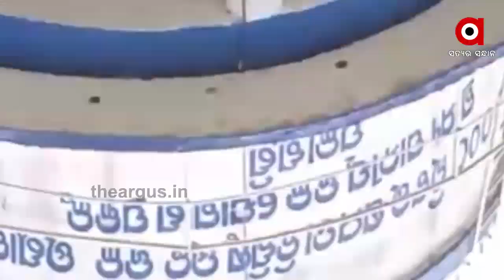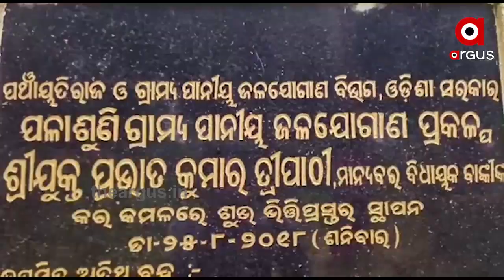ପାଣି ଟୋପାଏ ପାଇଁ ଚାଲିଛି ସଂଘର୍ଷ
କଟକ ଜିଲ୍ଲା ବାଙ୍କୀ ନରଗାଙ୍ଗ ପଞ୍ଚାୟତ ପଳାଶୁଣି ଗ୍ରାମରେ ପାଣି ଟୋପେ ପାଇଁ ହନ୍ତସନ୍ତ ହେଉଛନ୍ତି ଲୋକେ। ଖରାଦିନ ଯାଇ ବର୍ଷାଦିନ ଆରମ୍ଭ ହୋଇଯାଇଥିବା ବେଳେ ଏବେ ବି ଯାଇନି ଜଳକଷ୍ଟ .